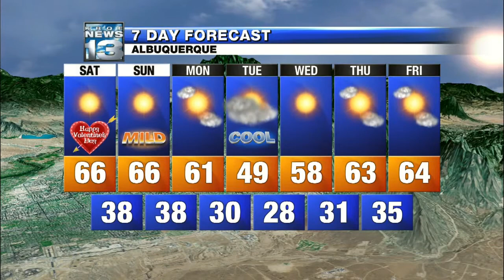Mark's Friday Evening Weather Report